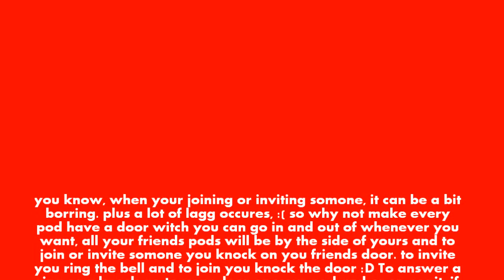LBP2 Idea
awsome lbp2 pod idea